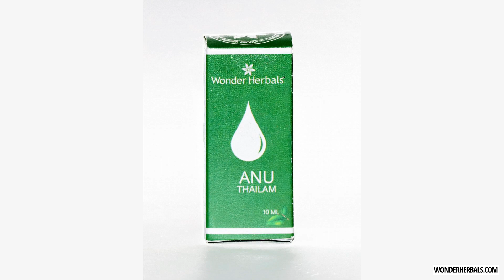Anu thailam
Anu Thailam is herbal oil used for the treatment of diseases related to head, brain, eyes, face, nose, ear, and neck. In fact, Anu Thailam is a preventive medicine in ayurveda, which helps preventing diseases of upper parts of the body.Anu Thailam improves memory and functions of four sense organs including nose, ear, eyes and tongue. It also helps in all types of nervous disorders, which occurs due to the dysfunction of the brain cells. However, it may not help in disorders that occur due to any brain injury.Anu Thailam acts on nasal membranes and ayurveda believes nose as a path to brain, so oil is also effective for the brain disorders. It is a good remedy for inflammation of nasal mucosa, sinusitis, headache, weak eyesight, memory loss, chronic catarrh, cataract and several other diseases.